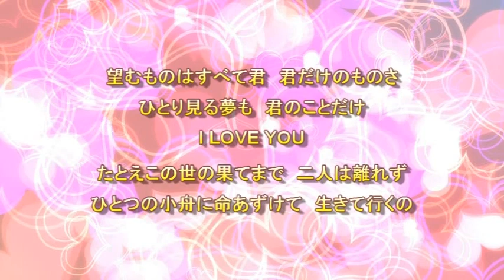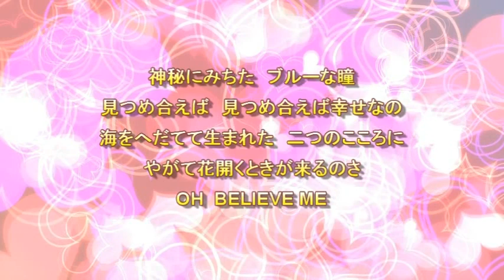望むものはすべて ヒデとロザンナ【女性パート】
花粉症が治り切らず凄く鼻声ですが、どなたかハモってみて下さいね＾＾